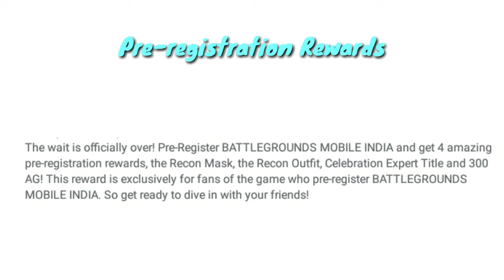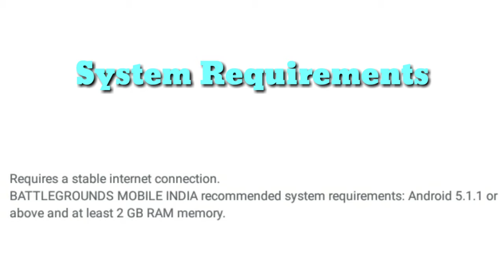Battlegrounds Mobile India Pre-registration || Gameplay || System Requirements, Features And Rewards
Dosto Khus hone ka time as Gaya hai aaj se bgmi ke pre-registration playstore pe shuru ho Gaya hai to pre-registration karne ke liye link pe click kro.

Thanks
H SERIES TECHNOLOGY